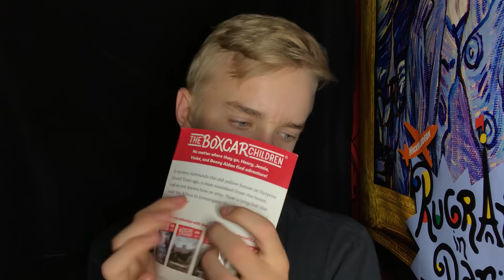FASTEST ASMR TRIGGERS EVER!?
If you would like to donate to help the channel with any new equipment that would benefit you guys at all (MacBook for editing, 3Dio microphone, wall foam for sound proofing).

~Personal Insta: thomas_thies_